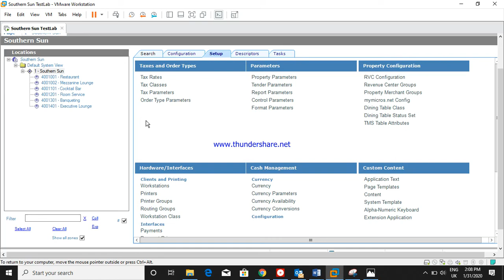TAX RATE CHANGE ON SIMPHONY